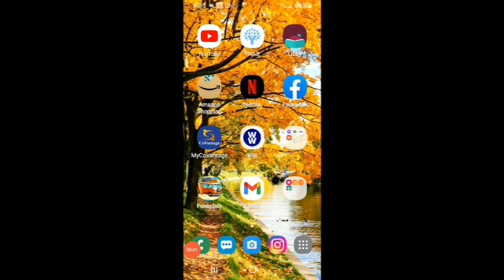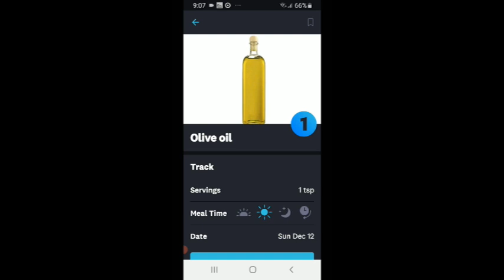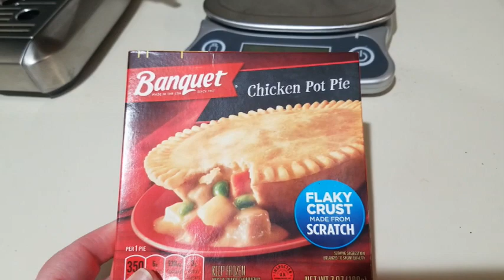December 12 2021 What I eat in a day on WW Personal Points Plan VLOGMAS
Very short one tonight because it's Sunday and we had a nice family day today and I wanted to get back to it.  Just what I ate today plus my WW app

The Journal I use daily for my WW journey